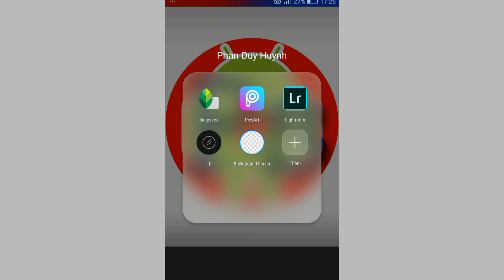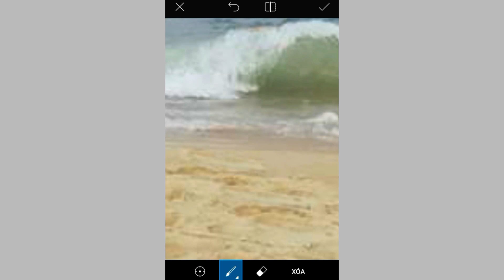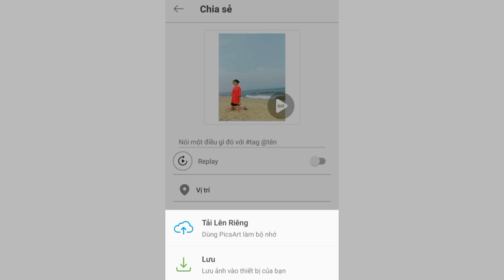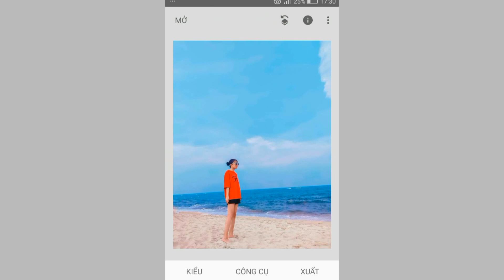Picsart/Snapseed| Cách xóa người, xóa vật thể thừa cực dễ bằng điện thoại – photo editing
Cách xóa người, xóa vật thể thừa cực dễ bằng app picsart/snapseed – photo editing